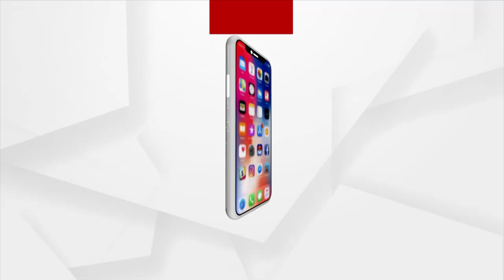ତେଲ ମିଶନ ପାଇଁ ପ୍ରଧାନମନ୍ତ୍ରୀଙ୍କୁ ଧନ୍ୟବାଦ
ତେଲ ମିଶନରେ ଭାରତ ଆତ୍ମନିର୍ଭରଶୀଳ ହୋଇପାରିବ ଏହାଦ୍ବାରା ଭାରତର ଚାଷୀମାନେ ଉପକୃତ ହୋଇପାରିବେ